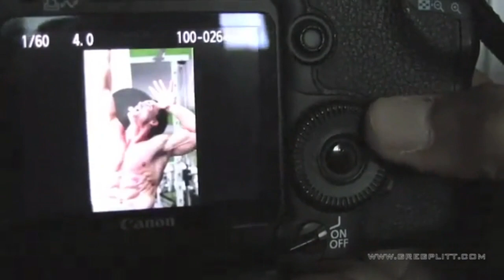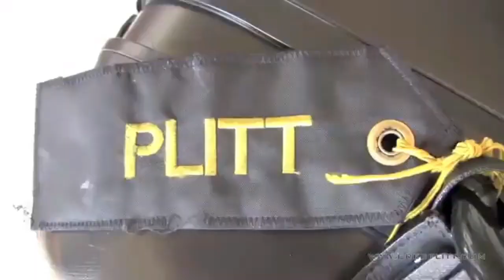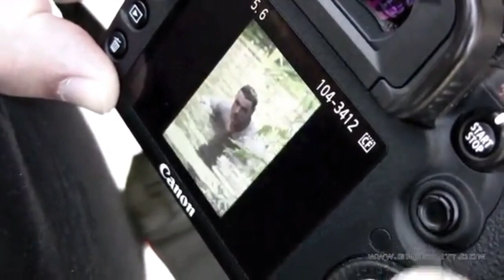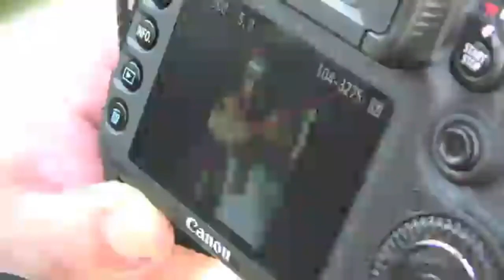Greg Plitt - Jamaica Photo Shoot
Awesome photo shoot in Jamaica.